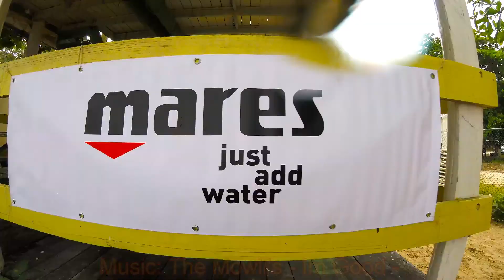Divefest Barbados Aquarius Watersports Children Water Awareness Programme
Under the leadership of Michael Young and with the help of many Volunteers a Hundred (100) Local Children participated in a 4 week Water Awareness & Safety Program ! Congrats to the groups who participated it couldn't have been done without you !!
Music - Mowgli's - I'm Good - inspired theme .